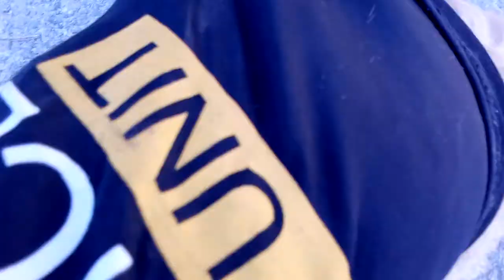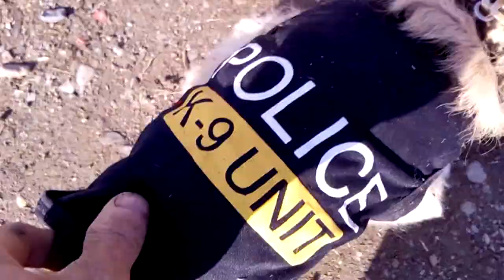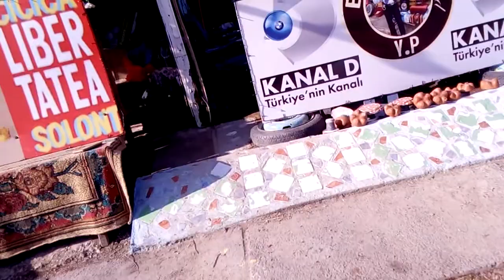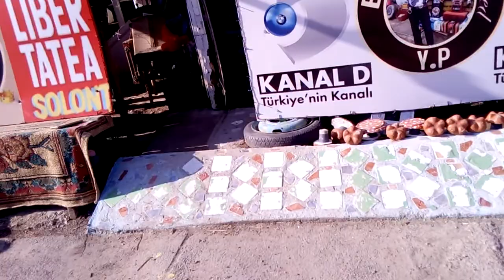CICICĂ SOLONT 20 21